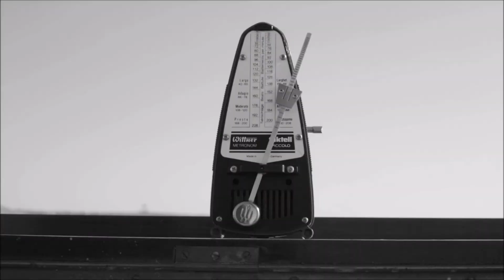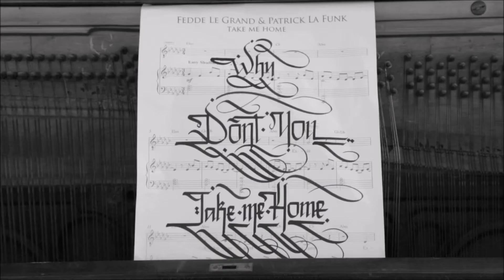Fedde Le Grand and Patric La Funk - Take Me Home (Video Edit) (Tiger Records)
Out Soon @ Beatport
Taken From The Upcoming Album - Nature One 2015-Stay As You Are

only for watching, listening and streaming.
downloading, copying, sharing and making available is strictly prohibited.